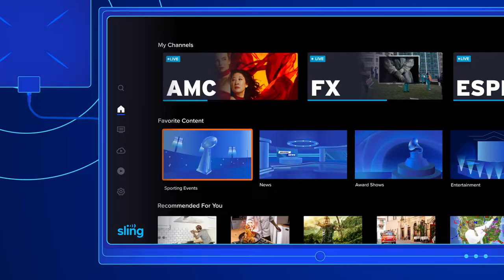Watch Your Local Channels with a FREE Antenna from Sling TV!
Sling TV and a digital antenna is the winning combination for all your favorite content! This video details our free OTA antenna offer and how easy it is to start watching your local channels at no additional cost.